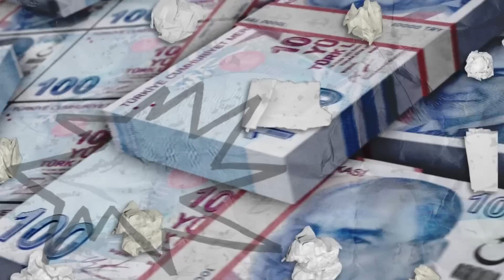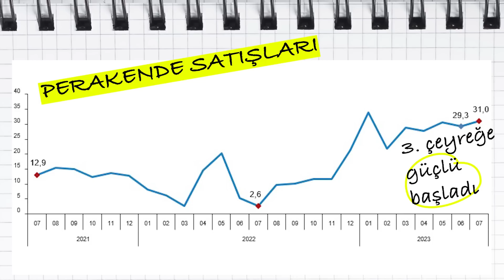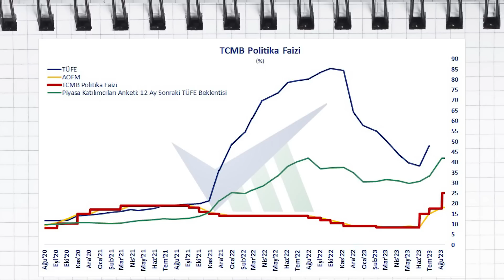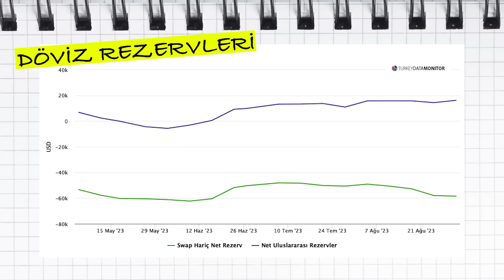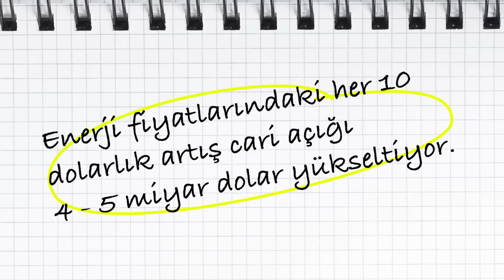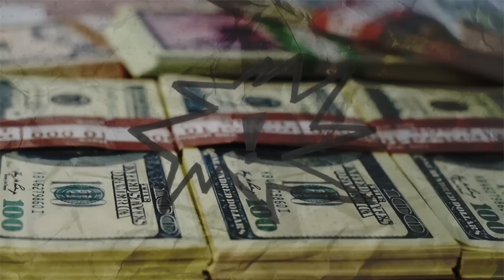Ekonomide gerçekler: Yavaşlama yok! & Faiz artışı 500 ve daha fazlası olabilir | Haluk Bürümcekçi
Not Defteri'nde bu hafta ekonomist Haluk Bürümcekçi ile önümüzdeki TCMB'nin açıklayacağı faiz kararı öncesinde Mehmet Şimşek'in enflasyona dair verdiği mesajları, faizlerdeki seyri, rezervlerdeki son durumu ve enerji fiyatlarındaki artışı konuştuk.

İyi seyirler...

00:00 Merhaba
01:25 Söylenenler ile gerçek uyuşmuyor!
06:20 Faiz artışında 500 baz puan veya daha fazlası olur
09:55 Döviz- faiz tahminleri örtüşmüyor
11:35 Rezerv satışı sürüyor ama...
12:05 Kötü haber: petroldeki artış!
14:00 Şimşek'in zorlu sınavı anca başlıyor